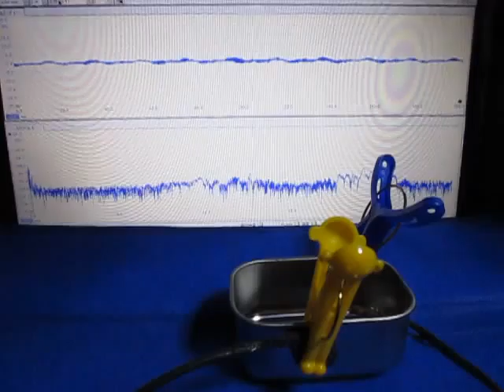超音波‹応用›実験 Supersonic wave experiment ultrasonic-labo